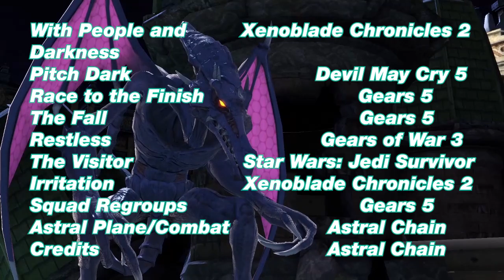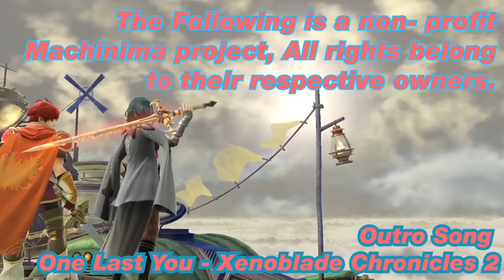Dire Destiny File 11: Shredding Light (A Super Smash Bros Ultimate Machinima)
Radon, Tanor, and Monarch squad unite to fight against their Malevolent foe, who's on mission to destroy everyone on Garreg Mach, alongside the inconvenient Scythe. Adding a level of uncertainty leading to this moment.

The following is a Fan-based Machinima. Please support their official releases.